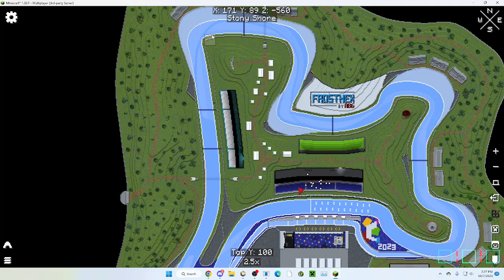Cubed! GP 2023 - Lasersloth POV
My POV of Cubed! 2023's Pro GP race!

Chapters:
0:00 - Race
13:15 - Race End
13:22 - Track Review